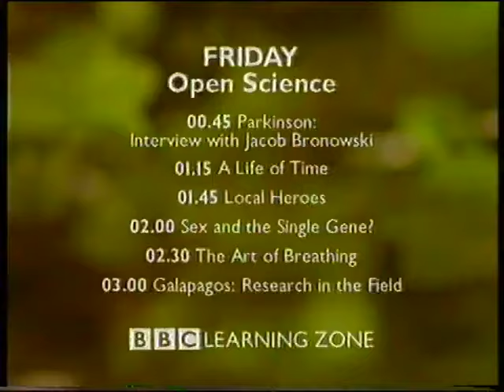Dr Jacob Bronowski Interview Parkinson 1973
interesting life of a great intellectual and scientist.